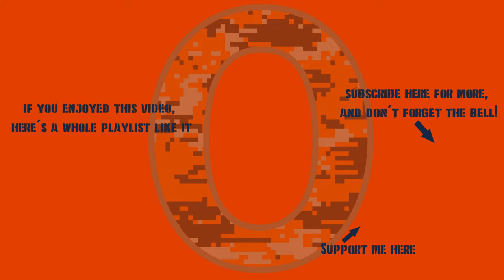War Thunder - Italy 4.0: StuGgy Pudding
StuuuuuuuuuuuuuuuuuuuuuuuG